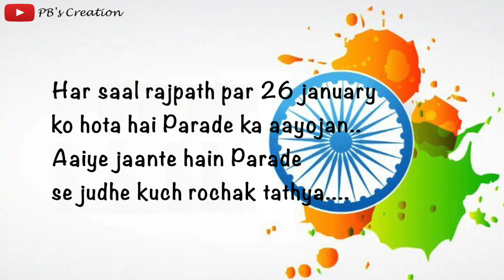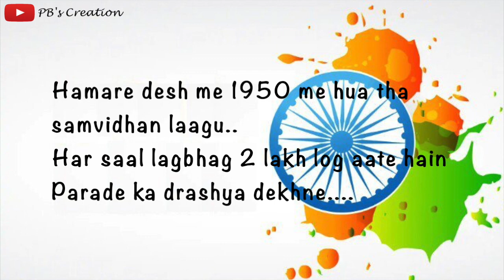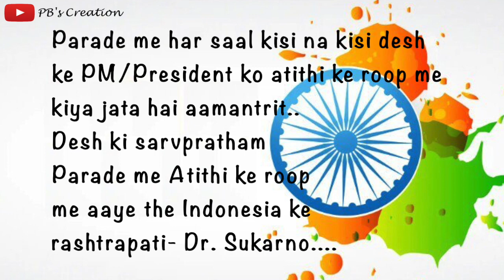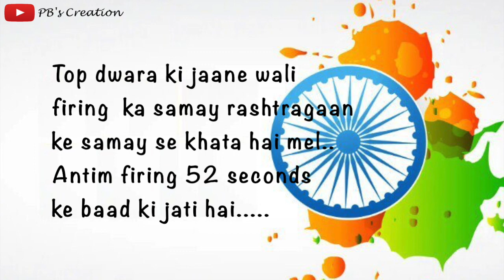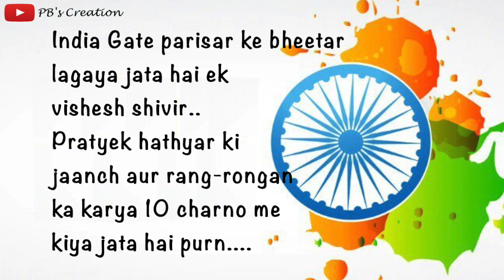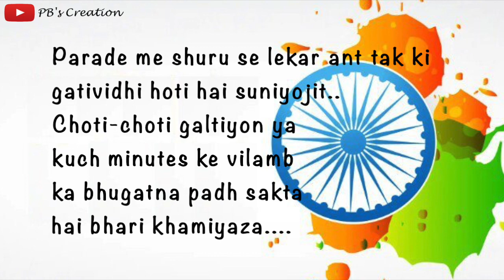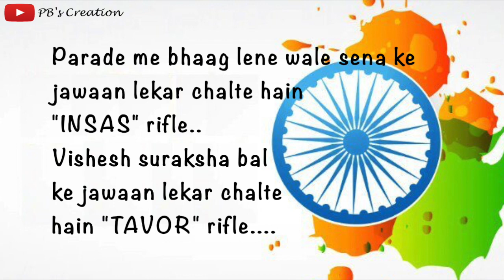"Happy Republic Day"|Interesting Facts About Republic Day|By Priya Bhatia